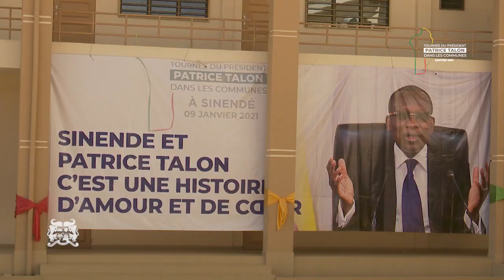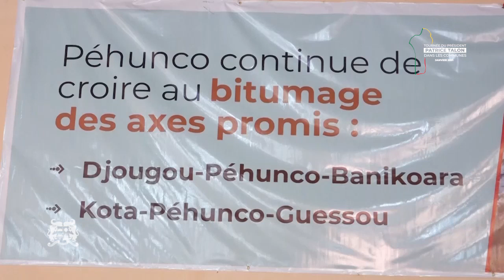Tournée nationale : Patrice TALON à Sinendé et à Pehunco le 09 janvier 2021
Le Président Patrice TALON était dans les communes de Sinendé et de Pehunco le 09 janvier 2021 dans le cadre de sa tournée nationale de reddition de compte; tournée entamée depuis le 12 novembre 2020.